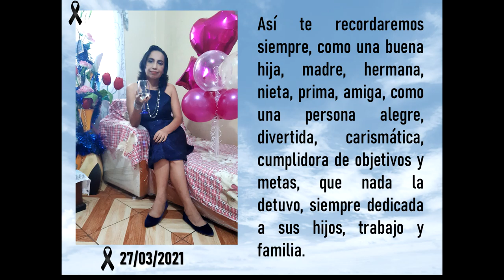Johanna 27/03/2021 te extrañamos ñaña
Tercer Cielo-Un dia te vere

No me digas adiós - Samuel Hernandez (Letra)

Alzo mi voz letra. Tercer Cielo FT Tito el Bambino

Christian Daniel - Ahora Que Te Vas